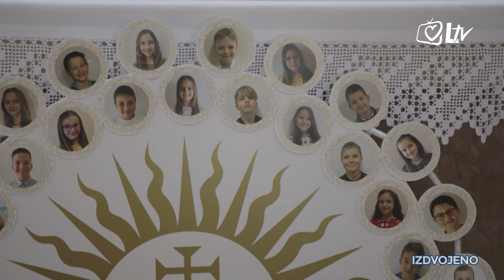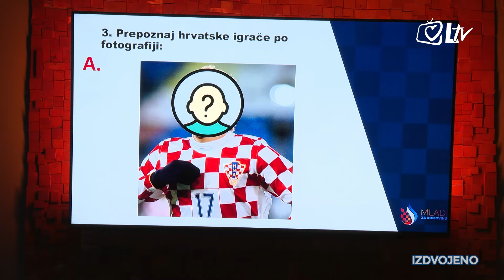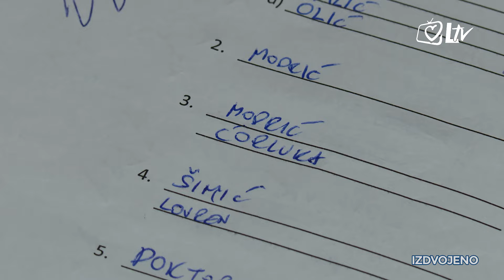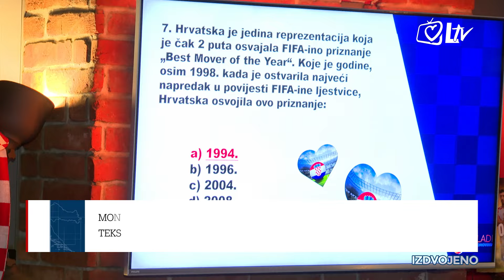Izdvojeno - Župa sv. Josipa, Split - Mertojak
Vodimo vas u splitsko naselje Mertojak, gdje se smjestila Župa svetog Josipa. Ona broji oko osam tisuća duša, no onamo rado dolaze brojni vjernici i iz ostalih splitskih župa, tražeći zagovor svetog Josipa, ali i mjesto gdje mogu još snažnije razvijati svoju duhovnost. Župu je 1991. osnovao tadašnji splitsko-makarski nadbiskup Ante Jurić, a gradnju crkve najvećim su dijelom financirali sami vjernici.